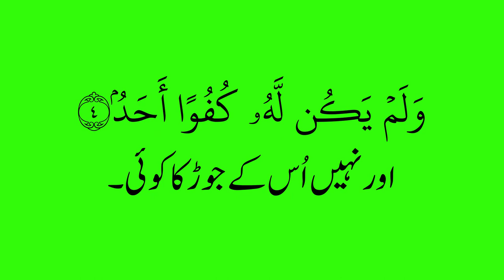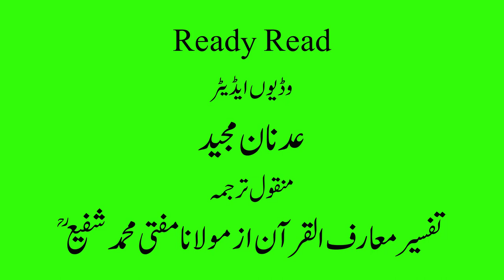Surah-Al-ikhlas ||سورہ اخلاص ترجمہ کے ساتھ|| Greenscreen 2021|| CopyRight Free || Ready Read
سورہ اخلاص
آپ کی سہولت کے پیش نظر یہ وڈیوں کاپی رائٹ فری اور گرین سکرین پر بنائٰی گئی تاکہ آپ جیسے چاہے اسے استعمال  کرسکتے ہیں اس وڈیوں کی خاص بات یہ ہے کہ سورہ اخلاص   کا ایک مستند تفسیر سے اخذ کیا گیا ہے۔
نوٹ: اگر آپ کو فونٹ سائز یا رنگ سے کوئی بھی مسئلہ ہو تو کمنٹ میں بتاسکتے ہیں  حتی الامکان میری کوشش یہی ہوگی کہ وڈیوں کو بہتر سے بہتر تر بنایا جاسکے۔
For your convenience, these videos have been made copyright free and on the green screen so that you can use them as you wish.
I will try my best to make the videos as good as possible.
Surah-Al-ikhlas
I am on Facebook.
I am on Instagram.